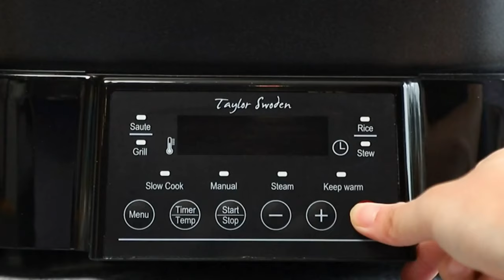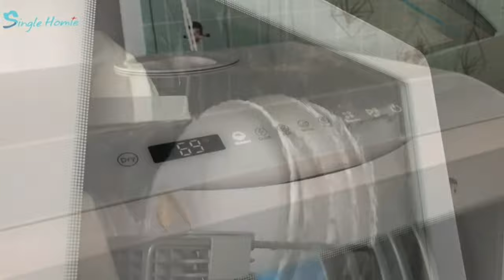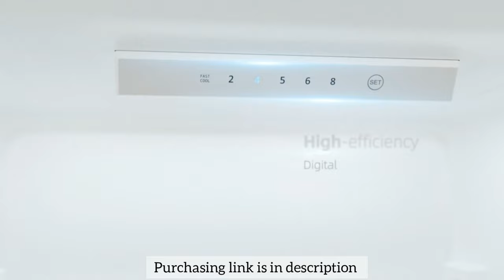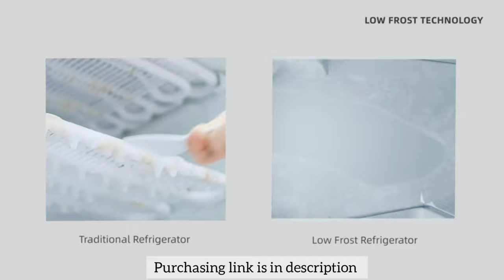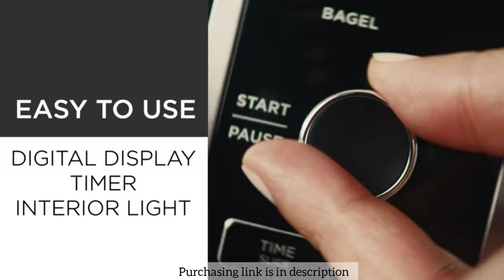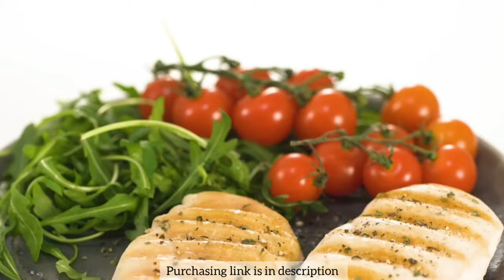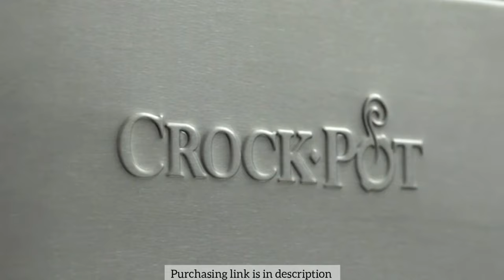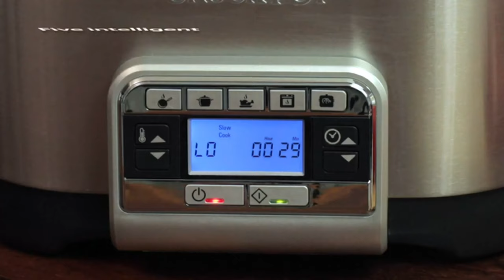10 best selling gadgets of Amazon 2021| kitchen tools | Home products | Cool Gadgets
10 best selling gadgets of Amazon 2021| kitchen tools | Home products | Cool Gadgets

Amazon gadgets Homeitems Unique kitchentools latest organisers racks cool Gadgets For every Home
10 Super Cool kitchen appliances of amazon 2021
💫buying link of all item below👇

👉chopping Board
👉3 in 1 cooker
👉TaBle top dishwasher
👉knives set
👉fridge freezer
👉mini oven
👉Russell hopes chopper
👉3 in 1 snack maker
👉Electric Roast grill
👉slow multi cooker

10 New kitchen gadgets best technology gadgets appliances you can buy on amazon 2021

please note :Here I am giving link of almost similar products available at Amazon.Some products link may vary from that of video just an informational video.Link provided here is for your comfort so that you can view them easily on Amazon

If you own any of the content in my video and you don't want it appear in my channel please notify me via email or private msg .The content will be Removed with in 24 hours